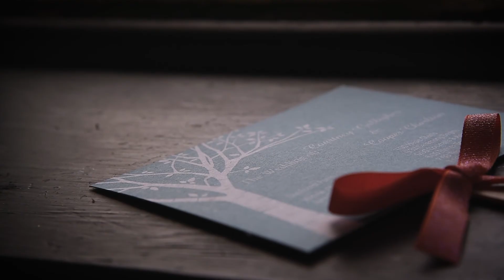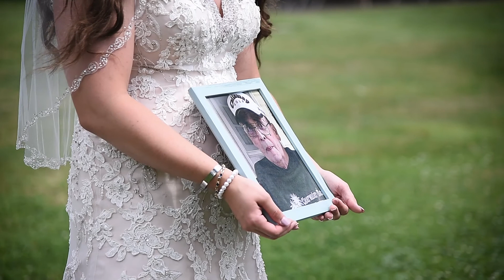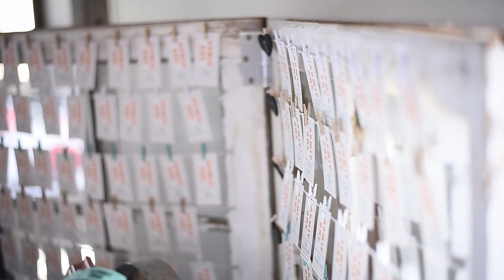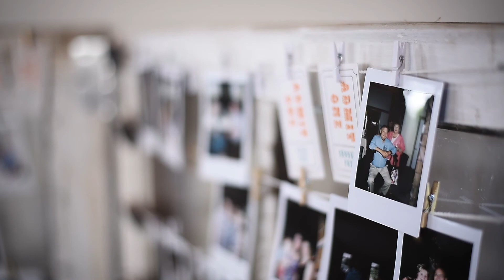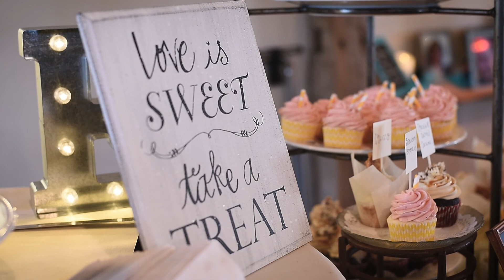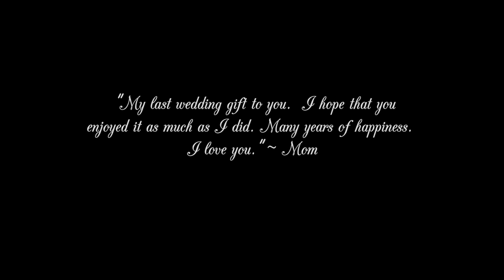Courtney & Cooper Wedding Film June 17, 2017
Weddding film by Essington Creative.  Film shot at Quail Crest Farms in Wooster, Ohio.